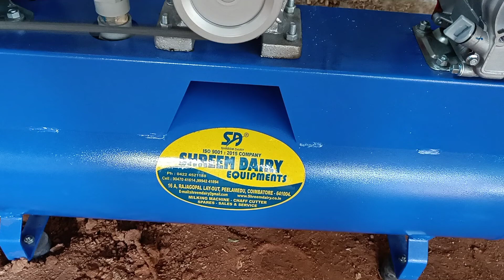Single bucket milking machine Manufacturer and Supplier shreem 9751041216 தரமான பால் கறவை இயந்திரம்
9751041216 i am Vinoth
form Shreem dairy equipment's

Single buckets Capacity's Milking Machine
Single phase Marathon Motor 100% Chopper Wire
Single bucket's Milking Machine video

Head office

16A, Rajagopal Lay Out
Avarampalayam Road,
Peelamedu,
Coimbatore.4
Facebook I'd : Shreem dairy
YouTube. I'd : Shreem dairy

5, Ramasamy Kovil South Street,